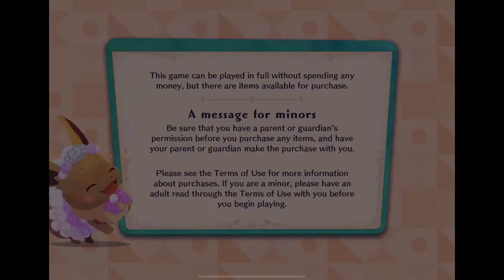Pokémoncafé ReMix (Part 326)